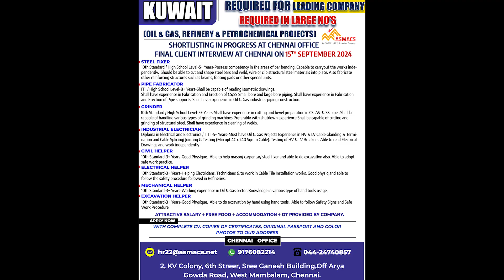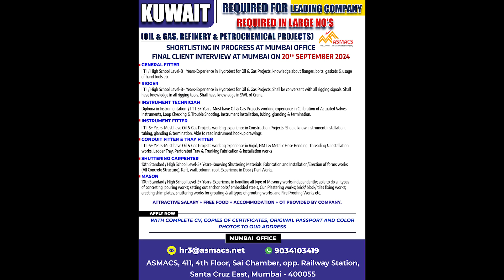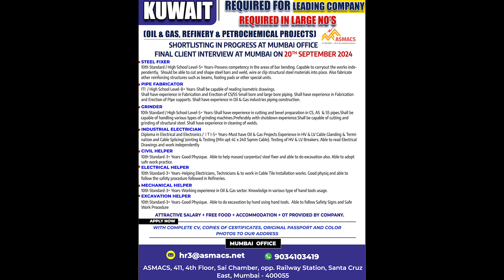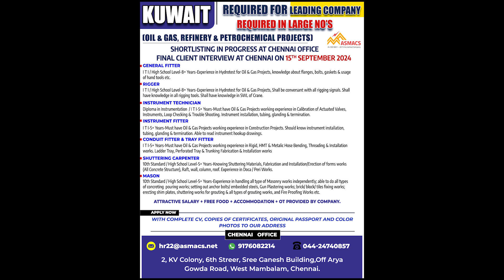Jobs Requirements in Gulf Countries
We are a leading Human Resources Management Consultancy & Placement company specialized in recruitment of personnel to Overseas Countries.